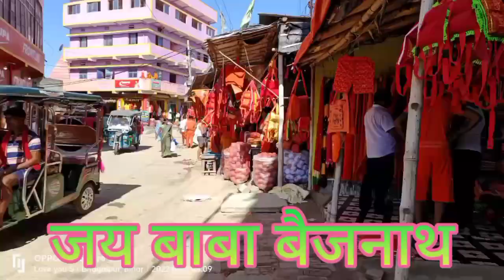LIVE सुल्तानगंज से देवघर पैदल यात्रा ।श्रावणी मेला 2022।कांवर यात्रा। Sultanganj to Baba dham यात्रा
सुल्तानगंज से देवघर पैदल यात्रा । श्रावणी मेला 2022। ajgaibinath ।कांवर यात्रा।Sultanganj se devghar
श्रावणी मेला 2022। Sultanganj Shravani Mela।
सुल्तानगंज रेलवे स्टेशन
Sultanganj railway station
सुल्तानगंज से देवघर पैदल रास्ता 2021
sultanganj se devghar ki duri
सुल्तानगंज से देवघर का रास्ता
सुल्तानगंज से देवघर कितना किलोमीटर है
सुल्तानगंज से देवघर कंवर यात्रा
सुल्तानगंज से देवघर कितना किलोमीटर
सुल्तानगंज से देवघर की दूरी
सुल्तानगंज से देवघर जाने का रास्ता
सुल्तानगंज से देवघर का
sultanganj se devghar kitna kilometre
sultanganj se devghar paidal yatra
sultanganj se devghar ka rasta
सुल्तानगंज से देवघर ट्रेन
sultanganj se devghar kitna kilometre hai
सुल्तानगंज से देवघर कितना किलोमीटर दूर है
सुल्तानगंज से देवघर की दूरी कितनी है
सुल्तानगंज से देवघर का किलोमीटर
सुल्तानगंज से देवघर का वीडियो
सुल्तानगंज से देवघर का किलोमीटर है
sultanganj se devghar ki duri kitni hai
sultanganj se devghar ki doori kitna hai
sultanganj se devghar ki doori kitne kilometre hai
sultanganj se devghar kitna kilometre hai bataiye
sultanganj se devghar kitne kilometre hai
सुल्तानगंज से देवघर पैदल यात्रा
sultanganj se devghar paidal yatra 2022
sultanganj se devghar ki paidal yatra
sultanganj se devghar ka rasta dikhaye
sultanganj se devghar ka rasta 2022
sultanganj se devghar ka rasta ka scene
sultanganj se devghar rasta
sultanganj se devghar jane ka paidal rasta
श्रावणी मेला 2022 की तैयारी
श्रावणी मेला 2022 देवघर
श्रावणी मेला 2022
shravan mela 2022 nautanki
shravani mela taiyari 2022
shravani mela 2022
shravani mela 2022 ki taiyari
shravani mela 2022 devghar
shravani mela 2022 deoghar
shravani mela 2022 sultanganj
shravani mela 2022 status
shravani mela 2022 kab hai
shravani mela 2022 ka
shravani mela 2022 babadham
shravani mela ki taiyari 2022
shravani mela 2022 date
shravani mela 2022 update
shravani mela 2022 news
shravani mela 2022 date in bihar
shravani mela 2022 lagega ki nahin
कांवर यात्रा 2022
कांवर यात्रा पैदल
कंवर यात्रा पैदल रस्ता
सुईया पहाड
सुइया पहाड़ के चढ़ाई
devlok ki duniya
sultanganj se devghar bol bam,sultanganj se devghar paidal yatra,sultanganj se devghar paidal yatra 2022